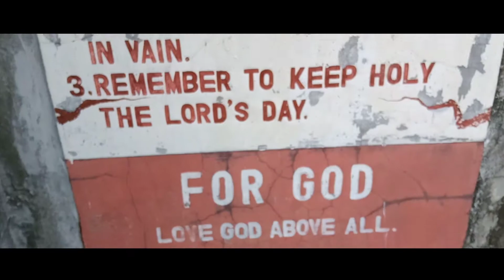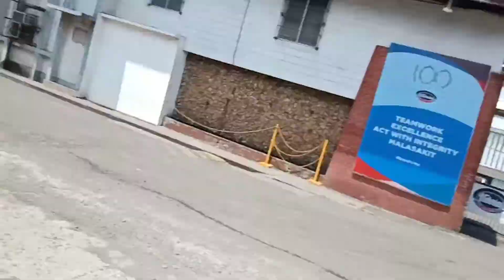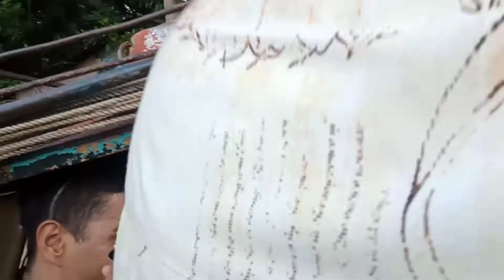24 HOURS BAKLA AKO CHALLENGE l UNITED NEGROS VLOGGERS